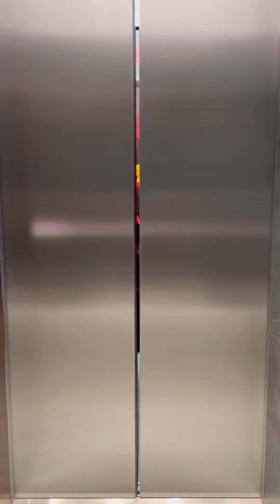How to Cut Your Own Hair Without Destroying It || Lifestyle and Self-Care Advice from Noah Jr.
🌅 Let's experience the power of a winning morning routine, learn the nuances of self-haircutting, and uncover the secrets behind my impeccable men's grooming routine. We'll delve into men's hygiene tips, explore my discipline strategies, and together, unlock the keys to becoming a better version of yourself.

🍽️ Transition with me into life after work as I share insights into the significance of food as fuel. Let's indulge in the joy of crafting homemade meals and explore the vibrant world of colorful foods to enhance our post-work mood.

TIMESTAMPS:
00:00 - How I win in the mornings with my strong habits
00:25 - How to perfectly do your own haircut and other grooming routines
03:20 - This is how I discipline myself every day
06:50 - Food is fuel, treat it that way